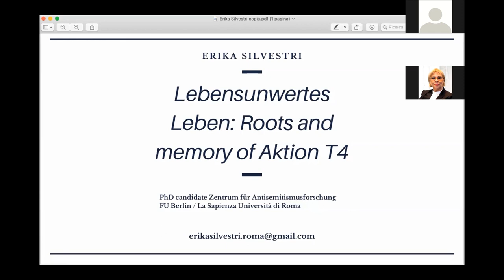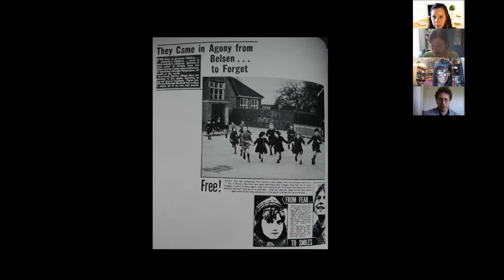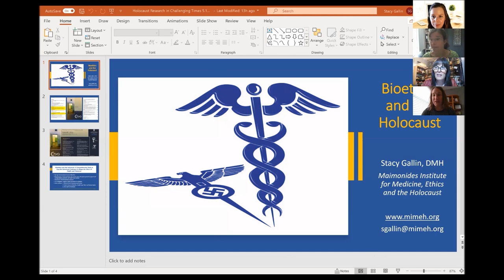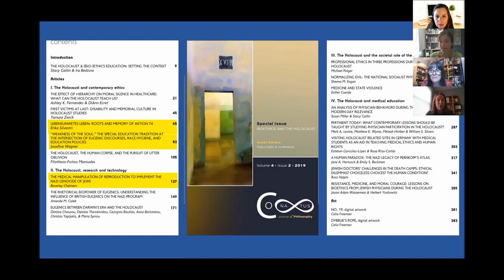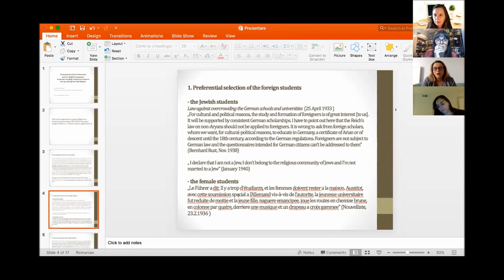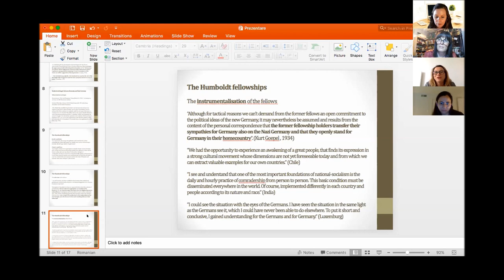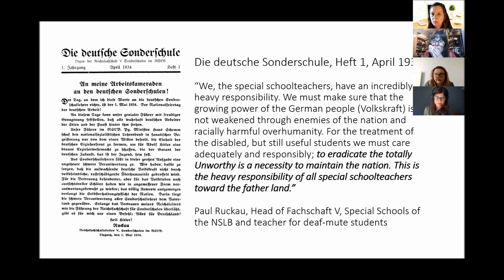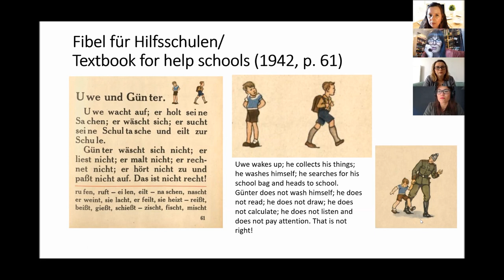Holocaust Research in Challenging Times: Ethics, Education, and Psychology - 2nd day 2nd Session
Holocaust Research in Challenging Times:
 An Online Conference of Holocaust Researchers, Western Galilee College 11.5.20

Chair: Dr. Miriam Offer, Holocaust Studies Program, Western Galilee College

Lebensunwertes Leben: Roots and Memory of Aktion T4
Erika Silvestri, PhD candidate, Zentrums für Antisemitismusforschung, TU Berlin

Photography, Psychology, and Child Holocaust Survivors in the Early Postwar Years
Dr. Rebecca Clifford, Swansea University

Bioethics and the Holocaust
Dr. Stacy Gallin, Maimonides Institute for Medicine, Ethics and the Holocaust, USA

Transnational Fascist Networks and Far Right Propaganda: Academic Funding Schemes for Eastern Europe during the Nazi Regime
Dr. Irina Nastasă-Matei, University of Bucharest

Education for Inferiority: Race Hygienic Discourses in Special Needs Education
Dr. Josefine Wagner, Mandel Center, USHMM